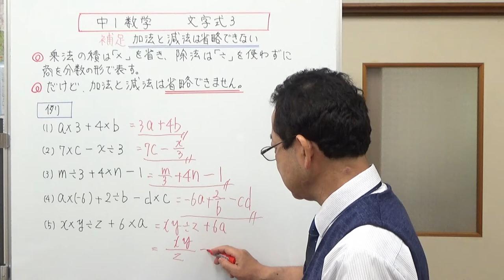加法と減法の記号は省略できない 中1数学 文字式３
文字式で、乗法の記号「×」は省略し、除法の記号「÷」は使わずに分数の形で商を表しますが、足し算と引き算の記号は省略することができませんよというお話をしました。